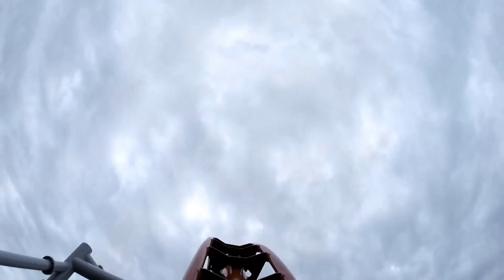[10 Hours] REMAKE The Never Ending Roller Coaster - Video & Music [1080HD] SlowTV